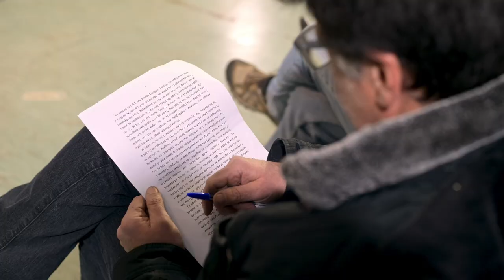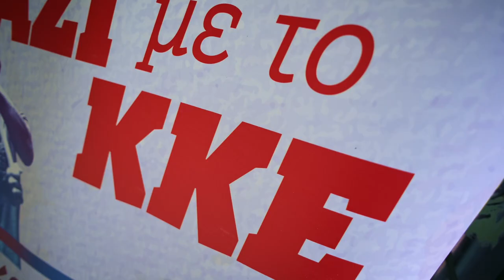Σύσκεψη ΚΚΕ για ασφαλή σχολεία- Παρέμβαση του Νίκου Σερετάκη